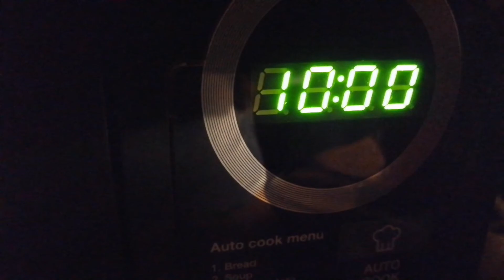Microwave Kiln Pottery Glaze ~ Retrosheep Handmade Wales ~ Take 2